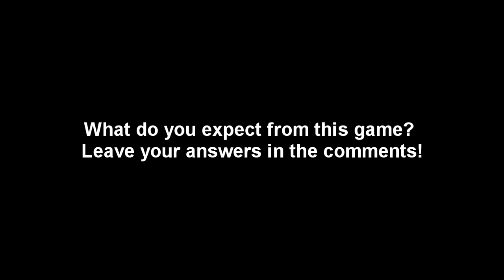Pokémon Black 2 and White 2: America and Europe Release Date! (February 27, 2012)